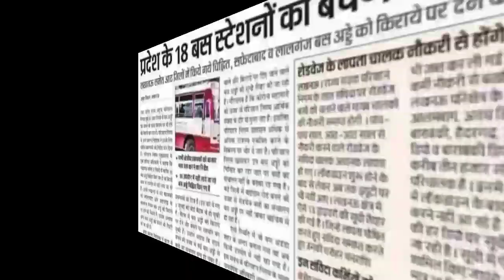मोदी का मोर से तो हिटलर का हिरन से रहा है नाता!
एक सदी पहले जर्मनी में एडोल्फ हिटलर भी हिरन को खाना खिलाता था और अब भारत के पीएम मोदी जी मोर का दाना डालते दिख रहे हैं। इसको लेकर युवा शक्ति दल के प्रवक्ता सुभाष सागर ने कहा कि देश बेरोजगारी और कोरोना महामारी से जूझ रहा है और मोदी जी हिटलर को फ़ॉलो कर रहे हैं, जबकि हिटलर ने लाखों लोगों का नरसंहार कराया था।